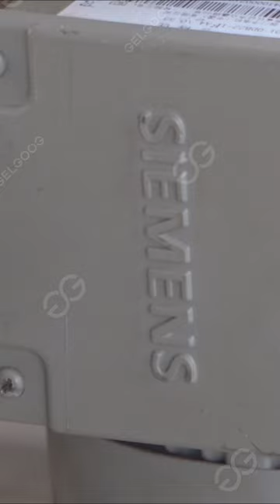Cone Ice Cream Making Machine|Sugar Cone Machine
Cone ice cream making machine is an automatic cone line, it can produce different sizes of ice cream cones, sugar cones, waffle cones. This production line has large capacity, one hour can make 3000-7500 pieces of cones.

Skype: jacobyaogelgoog